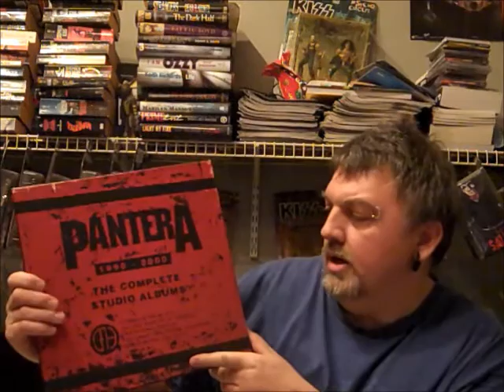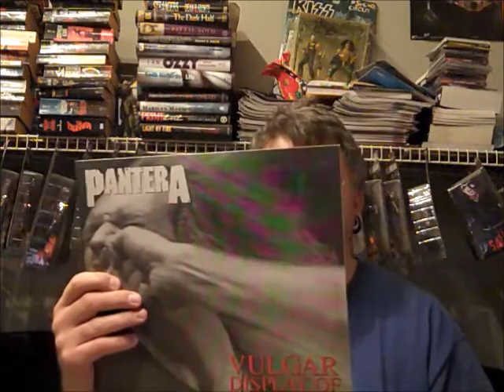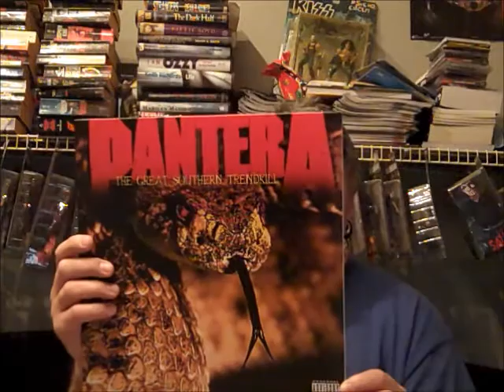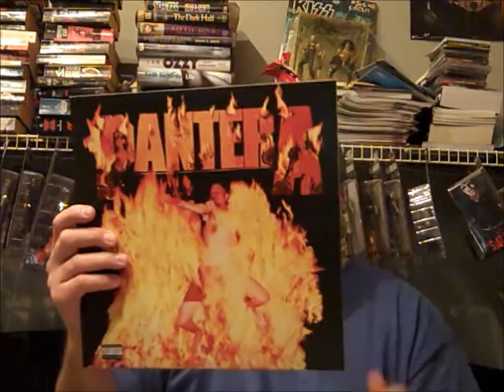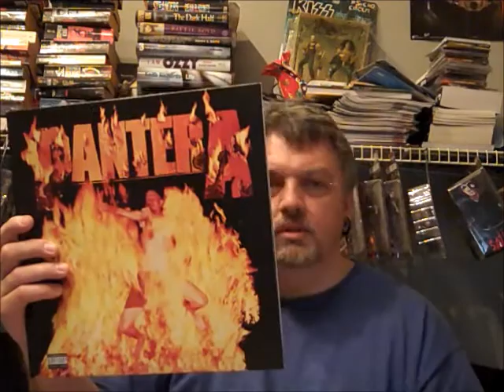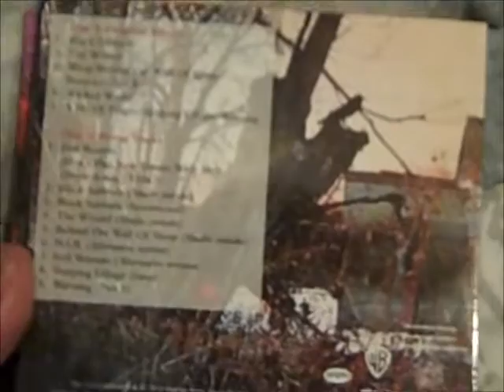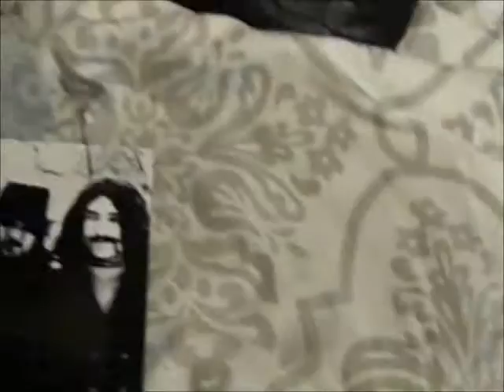Pantera vinyl box set and small cd pickups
Vinyl box set of Pantera's five albums with seven inch and a couple cd pickups.